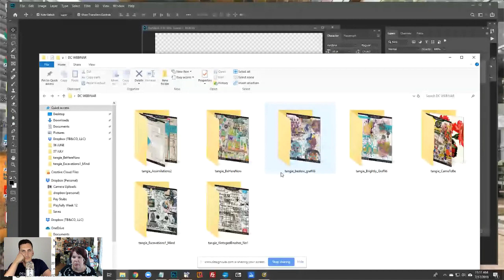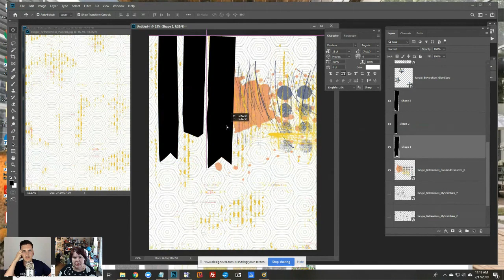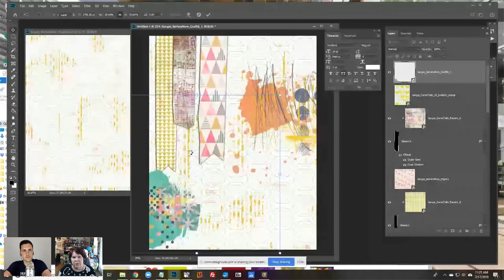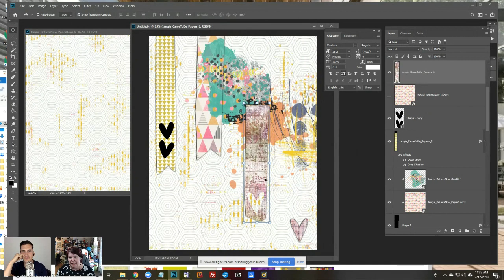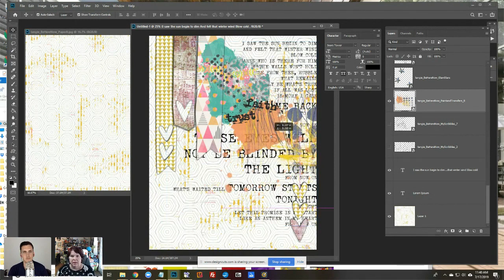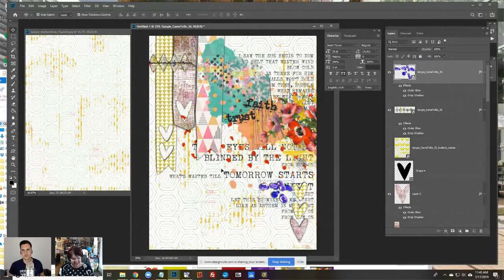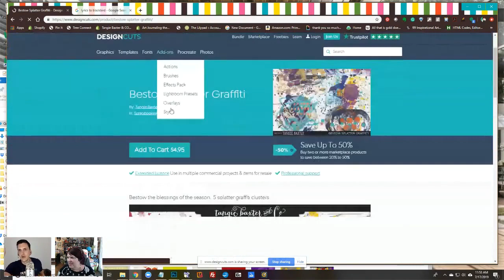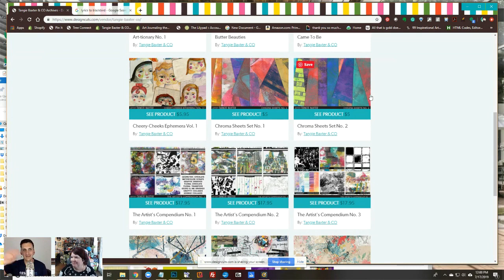The Basics of Digital Art Journaling with Tangie Baxter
During this webinar, we'll be joined by Tangie Baxter. Tangie will be teaching us how to make "mixed-media" style art journal pages using digital supplies. She'll also be discussing the basics of art journaling and how to capture our thoughts in personal ways through our creativity.

MORE VIDEOS JUST LIKE THIS ON OUR YOUTUBE CHANNEL